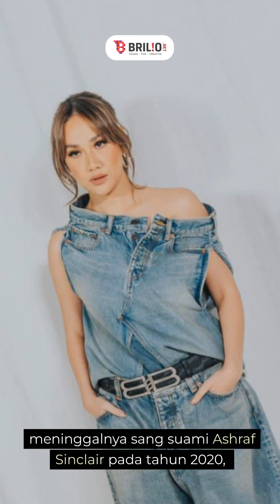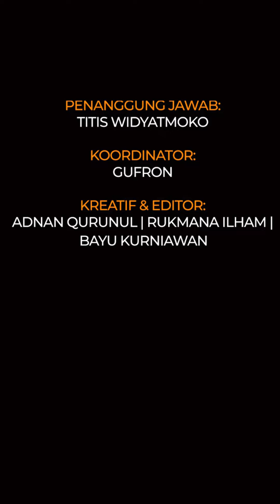Dihadiri keluarga mendiang Ashraf Sinclair, ini momen resepsi pernikahan BCL dan Tiko